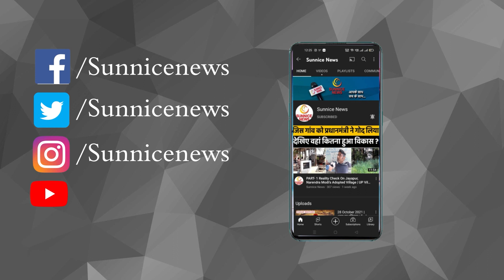Sara Tendulkar Bollywood में करने जा रही हैं Debut, इस Hero के साथ आएंगी नजर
Who is bf of Sara Tendulkar? | Who is Sara Tendulkar best friend? | What does Sara Tendulkar do for a living? | Where is Sara Tendulkar studying? | What is the age of Sachin? | What is the name of Sachin's daughter? | sara tendulkar age | sara tendulkar wikipedia | sara tendulkar husband | sara tendulkar instagram | sara tendulkar profession | sara tendulkar marriage | sara tendulkar husband name | sara tendulkar twitter

Video Chapters:
0:08 - 0:30 kaun hai sara tendulkar
0:30 - 0:55 Sara Tendulkar bollywood debut
0:55 - 1:30 Sara Tendulkar Boyfriend
1:30 - 2:02 Sara Tendulkar Film